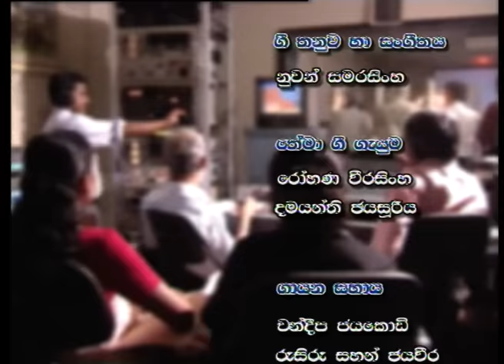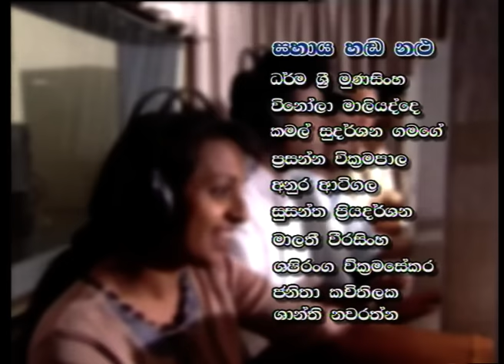Parisara Hithamithuro | පරිසර හිතමිතුරෝ | Tom & Zeena | Episode 14